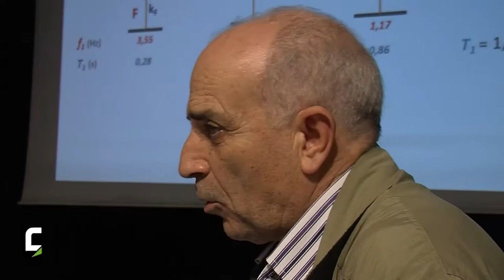Giovanni Manieri, volontario rete interregionale RESISM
Come collaboratore volontario della rete interregionale RESISM tra scuole secondarie, il relatore si è concentrato sulle attività didattiche per accrescere nel mondo scolastico la conoscenza del rischio sismico.